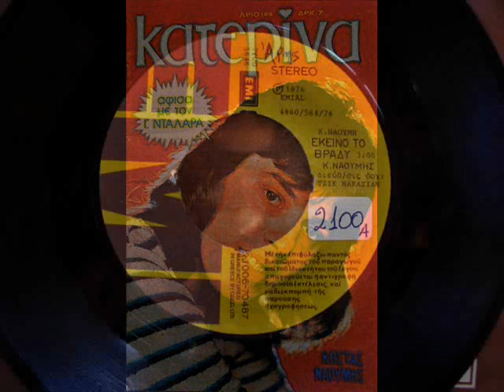ΚΩΣΤΑΣ ΝΑΟΥΜΗΣ - ΕΚΕΙΝΟ ΤΟ ΒΡΑΔΥ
1976 * ΜΟΥΣΙΚΗ & ΣΤΙΧΟΙ - ΚΩΣΤΑΣ ΝΑΟΥΜΗΣ